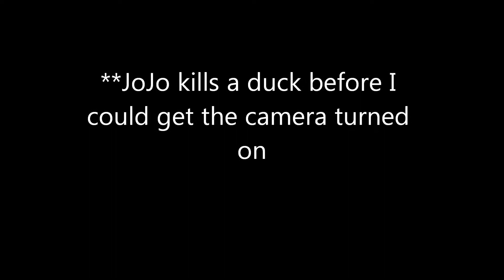2019 NC Late season COLD duck hunt...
More laughs than ducks in this video.